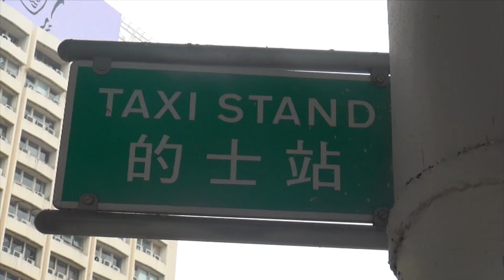【on.cc東網】【擬限車頭2部電話 羅淑佩：影片播放裝置同樣受規限】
專心揸車！

【擬限車頭2部電話　羅淑佩：影片播放裝置同樣受規限】